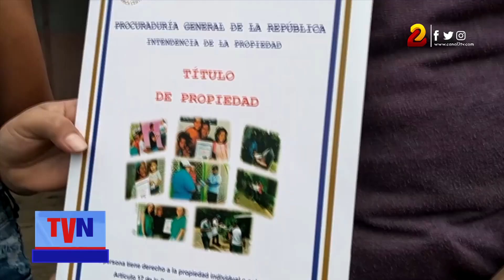Estudiantes en el campo son protagonistas de una educación de calidad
15 mil estudiantes de cursos en el campo para la administración financiera de emprendimientos, agro-transformación y comercialización, avanza a nivel nacional desde el Inatec.